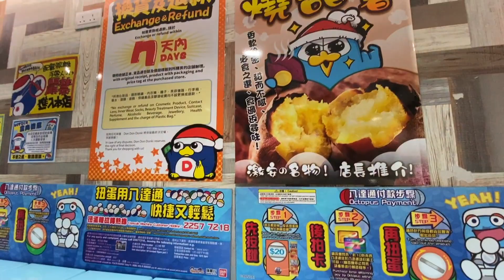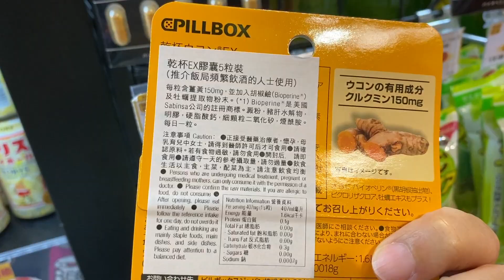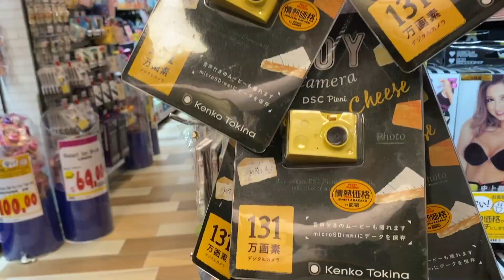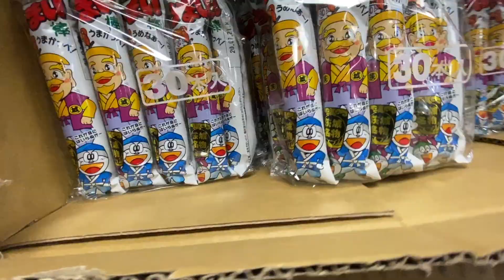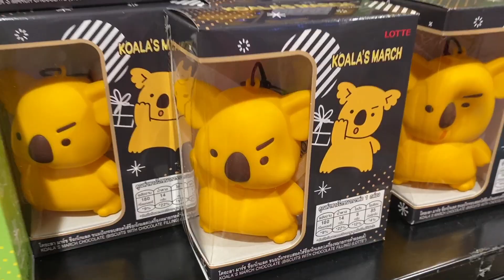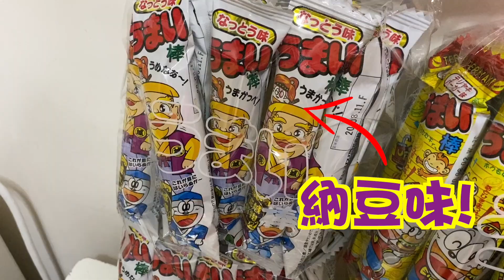[Vlog] 遊激安之殿堂 DON DON DONKI 發現大量鬼滅之刃 Qposket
GCHANNEL 2020 重大宣布！「我們正式招募會員喇！」